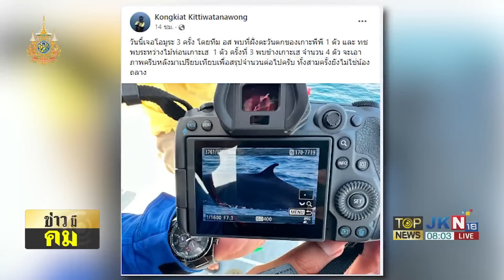ไม่ใช่ตำนานแล้ว "วาฬโอมูระเผือก"ตัวแรกของโลกโผล่ทะเลไทย | TOPNEWSTV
ล้มตำนาน "วาฬโอมูระเผือก"ตัวแรกของโลก โผล่ทะเลไทย กรมอุทยานฯ ส่งทีมเร่งออกสำรวจตามหาตัว หวังพบทั้งครอบครัว